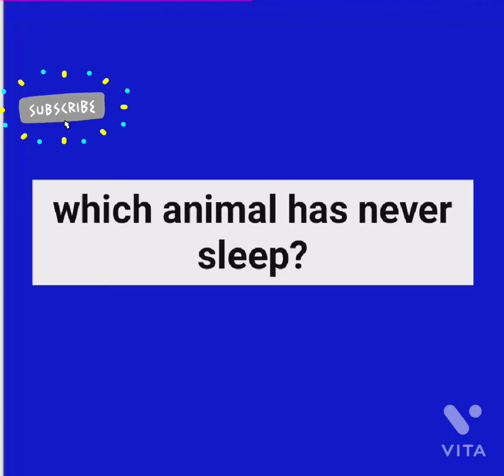intresting gk questions in international questions we have ever seen just have a look.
which animal has 9 hearts #??
🐙 octopus.
best gk intresting questions..
just have a look ..
for seeing this type of different intresting questions...
We gain our general knowledge...
# priya a to z entertainments and ideas#